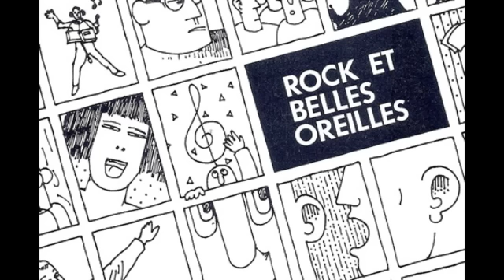Génies en herbe (1ère version) - CIBL, 1981 : Rock et belles oreilles (RBO)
La toute première version de Génies en herbe (CIBL, août 1981).  Cette version dure 7 minutes 32 secondes.  Nous avons appris par la suite ce que voulait dire le mot "montage".